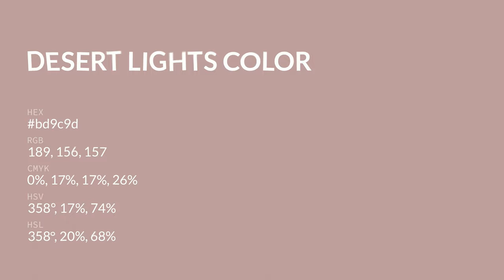Desert Lights color bd9c9d hex color - Brown color - Cool color bd9c9d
What color is Desert Lights ? bd9c9d hex color - Brown color - Cool color bd9c9d

Hex bd9c9d Color Code is also known as Desert Lights color.

Hex bd9c9d Color code in RGB color code model is created after adding 74.12% red color, 61.18% green color and 61.57% blue color.
Hex bd9c9d Color code in CMYK color (process color) code model is generated after subtraction of 0% cyan, 17% magenta, 16% yellow and 25% black.